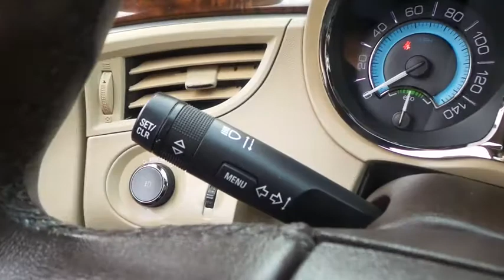2012 Buick LaCrosse San Jose, Morgan Hill, Gilroy, Sunnyvale, Fremont, CA 389774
2012 Buick LaCrosse

2012 Buick LaCrosse Premium 1 Group Blue Clean CARFAX. 2012 Buick LaCrosse Premium 1 Group in Blue with Tan Leather, Moonroof/Sunroof, Navigation System.brbr36/25 Highway/City MPGbrbrAwards:br  * JD Power Dependability Study   * 2012 IIHS Top Safety PickbrWe put our best price online and on the car so you don't waste time and energy trying to figure out what you'll actually pay. We sell high quality pre-owned vehicles at extremely low prices with out any games, gimmicks, or high-pressure tactics. We do business the way business should be done.